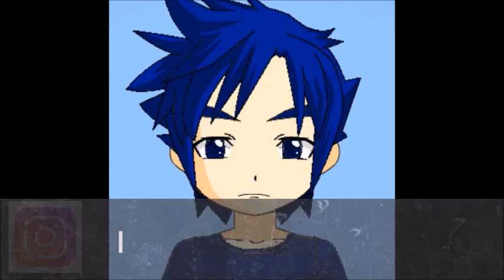Creepypasta: El gato gris.